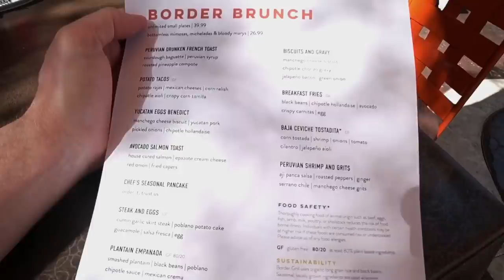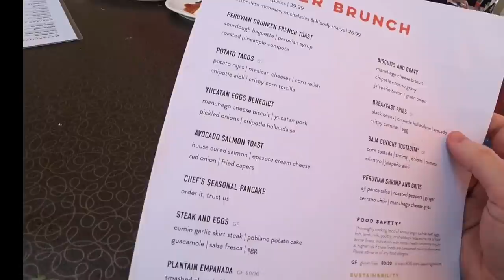ALL YOU CAN EAT Mexican BUFFET Mandalay Bay Las Vegas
Mandalay Bay Las Vegas reopens weekend brunch at Border Grill with unlimited small plates of modern Mexican cuisine. Mary Sue Milliken and Susan Feniger's restaurant Border Grill at Mandalay Bay specializes in modern Mexican food, and I ate plenty: Peruvian Drunken French Toast, Potato Tacos, Yucatan Eggs Benedict, Steak and Eggs, Breakfast Fries, Plantain Empanada, Green Corn Tamales, Avocado Salmon Toast, Peruvian Shrimp and Grits, Baja Ceviche Tostadita. Mary Sue Milliken and Susan Feniger starred in the Food Network TV show "Too Hot Tamales" from 1995 to 1999. The Border Grill all-you-can-eat buffet brunch is available Saturday and Sunday, 11 a.m. to 3 p.m., for $39.99 (add $26.99 for bottomless mimosas, Micheladas, and Bloody Marys) at Mandalay Bay Las Vegas.

Watch my previous visit to Border Grill's all-you-can-eat brunch at Mandalay Bay: "We Ate EVERYTHING on the Menu at Border Grill Mandalay Bay Las Vegas"

Mandalay Bay restaurants on the Las Vegas Strip include Stripsteak, Fleur by Hubert Keller, Lupo by Wolfgang Puck, Aureole, Libertine Social, Rivea, Citizens, Border Grill, Kumi, House of Blues, Ri Ra Irish Pub, Hussong's Cantina, Burger Bar, Charlie Palmer Steak at Four Seasons, Veranda at Four Seasons, Bayside Buffet.

I Ate at the ONLY BUFFET Open on the Las Vegas Strip - Wicked Spoon at Cosmopolitan

I Ate XLB Soup Dumplings at Aria Las Vegas! Las Vegas Opening of Din Tai Fung